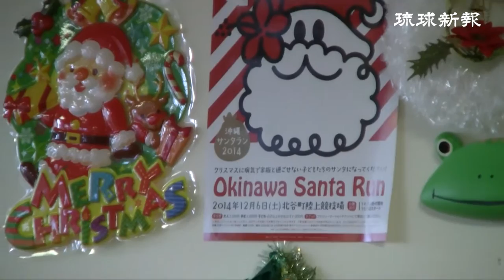「サンタが来た！」 こども医療センターでクリスマス会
病院にサンタクロースがやって来た－。南風原町の県立南部医療センター・こども医療センターに２４日、サンタクロースが訪れ、入院中の子どもたちにプレゼントと絵本を手渡した。